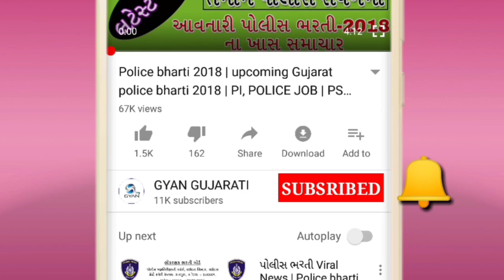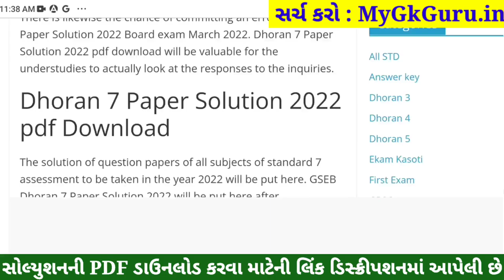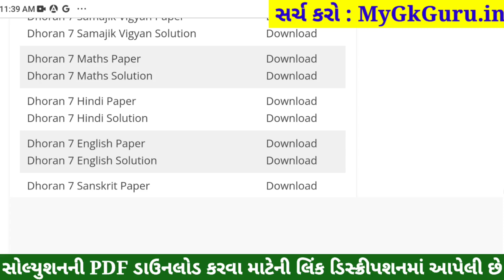STD 7 Hindi Paper Solution 2022 April, Dhoran 7 Hindi Paper Solution 2022 STD 7 Varshik Pariksha PDF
STD 7 Hindi Varshik Pariksha Solution 2022  80 marks,